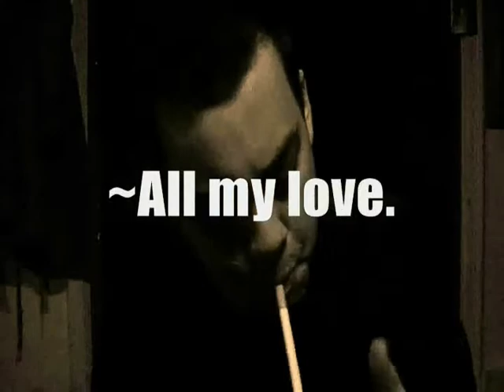Fanaticism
Where are all of my fanatical supporters